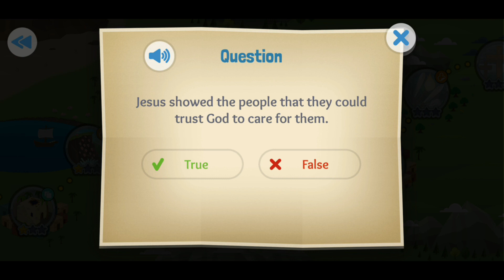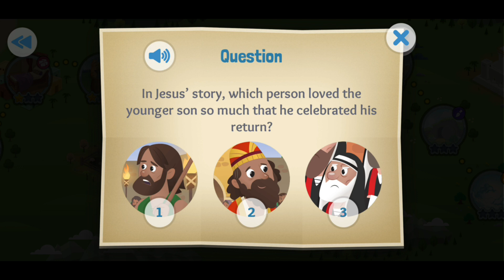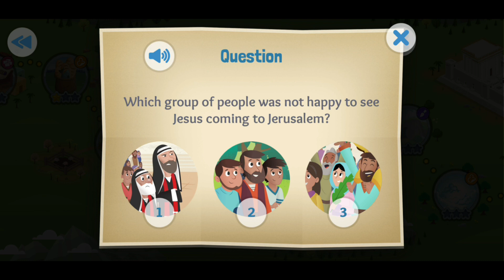Bible for Kids | Interactive Stories | Chapter 25-29🙏 | Matthew, Mark, John, Luke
Bible for Kids | Interactive Stories | Chapter 25-29 🙏

Wellcome to the DigitalCartoons365 Youtube channel!
Through interactive adventures and beautiful animations,
kids explore the big stories of the Bible.
The Bible for Kids is a delight-filled experience designed to encourage kids to
return again and again. It’s the beginning of a lifelong love of God’s Word.

00:00 Demons Destroyed
Jesus casts out evil spirits | Mark 5 :1-20
05:18 Time to Get Up
Jesus heals a girl | Luke 8 :40-42, 49-56; Matthew 9 :18-19
10:05 The Big Picnic
Jesus feeds 5,000 | Mark 6 :30-44; John 6 :8-9
15:02 Coming Home
A father and his two sons | Luke 15: 1-3, 11-32
22:26 The Donkey and the King
The triumphal entry | Matthew 21 :1-11; John 12 :16-19; Luke 19: 36-40